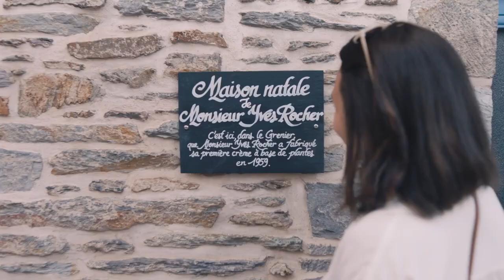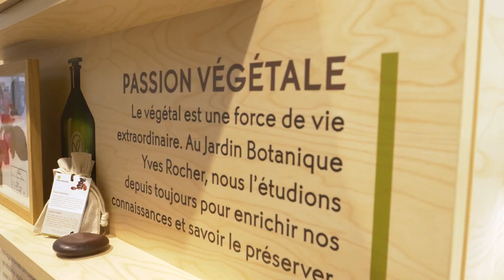YVES ROCHER LA GACILLY recrute des conseillères esthéticiennes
Envie d’une formation complète et personnalisée dans un lieu unique et emblématique de la Marque Yves Rocher ?
La boutique Yves Rocher La Gacilly recherche ses conseillères esthéticiennes à partir d’avril pour une durée de 2 à 6 mois !